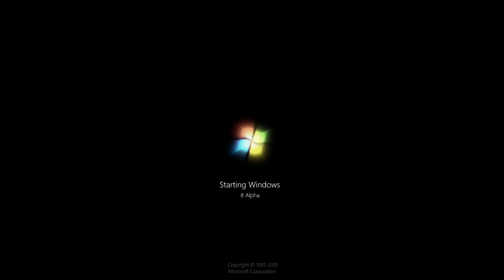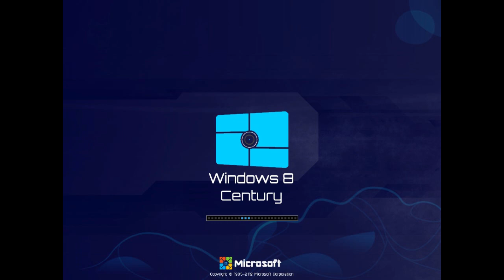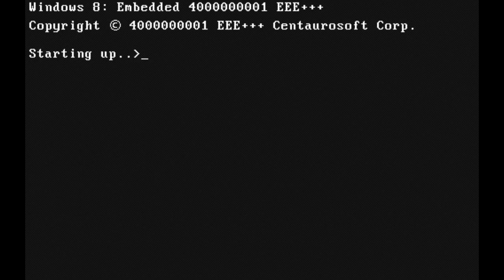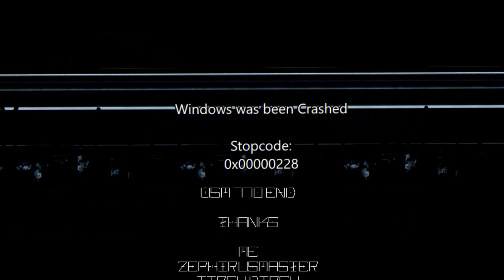Operating System Mockups 110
Кто поставил дизлайк, тот мудила!!!